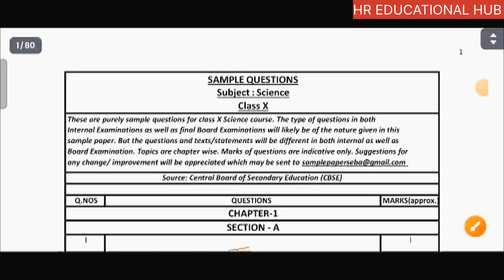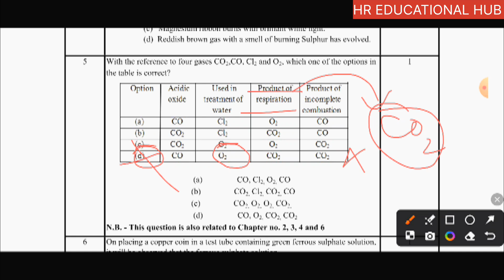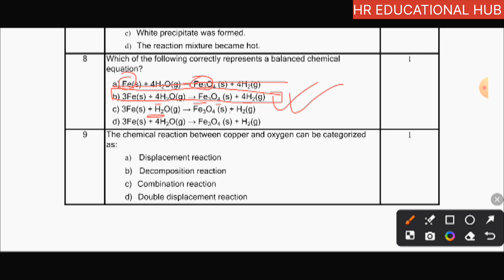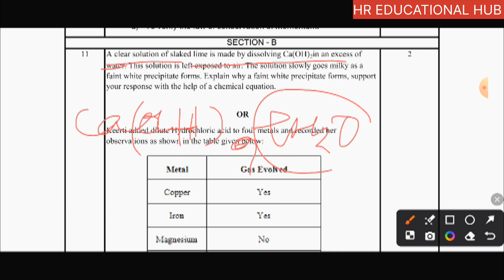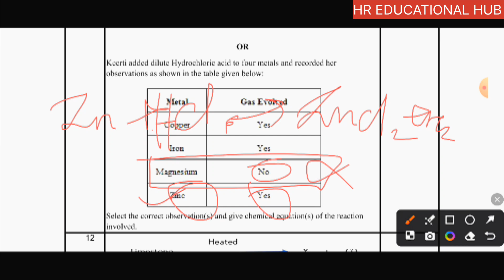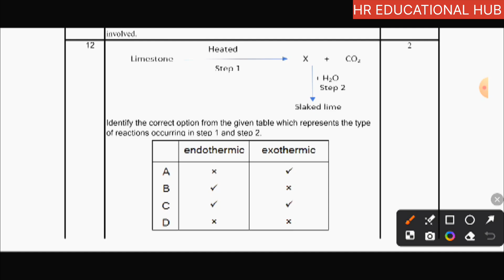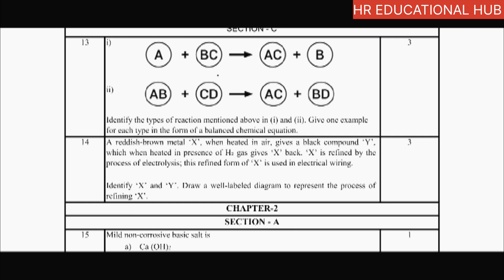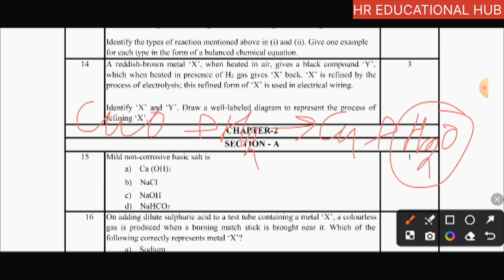class 10 science sample question paper solution | class 10 science sample paper chapter 1